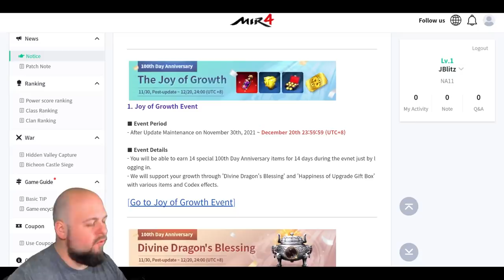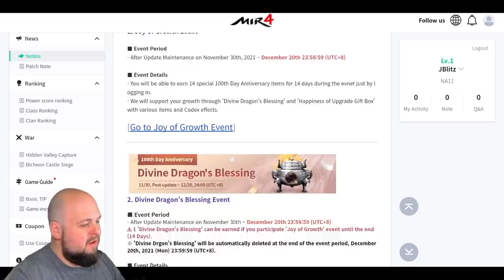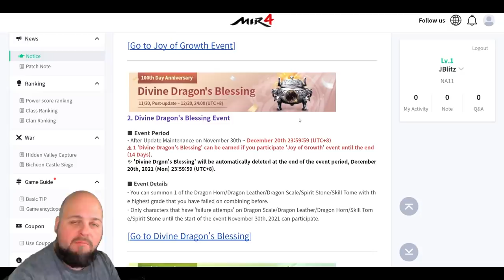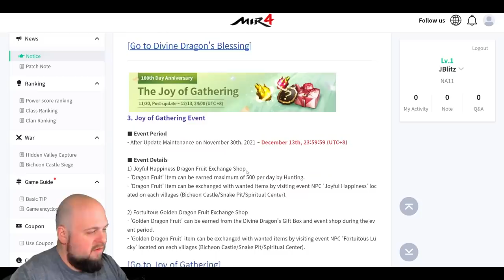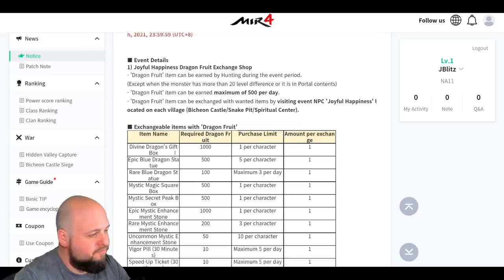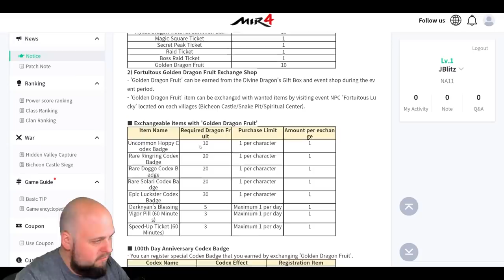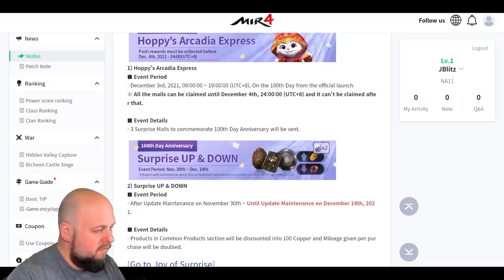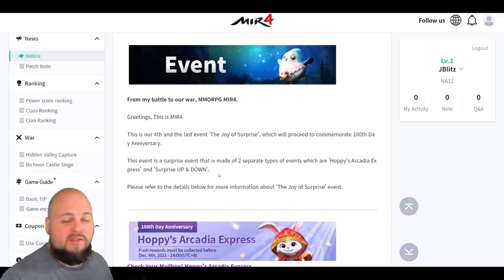MIR4 - 100th Day Events! FREE STUFF! Divine Dragon's Blessing, Joy of Growth, Joy of Gathering!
100th Day Events!

MIR4 - Wayfarer's Pass - How Will Server Change Work! How You Can Move Servers for 1 Million Copper!

My MIR4 Info:
Main: Beard, NA11

Other Content!